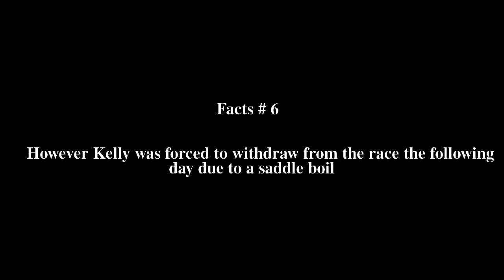1987 Vuelta a EspaÃ±a Top # 7 Facts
1987 Vuelta a EspaÃ±a Top # 7 Facts